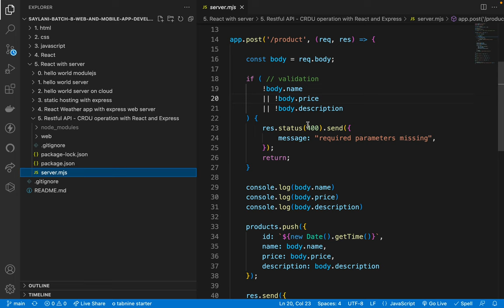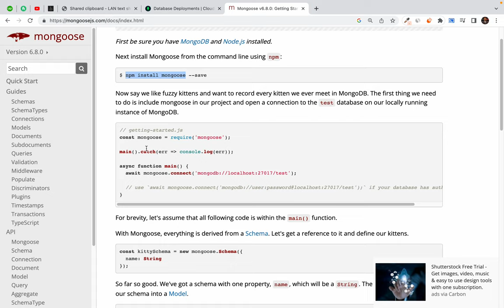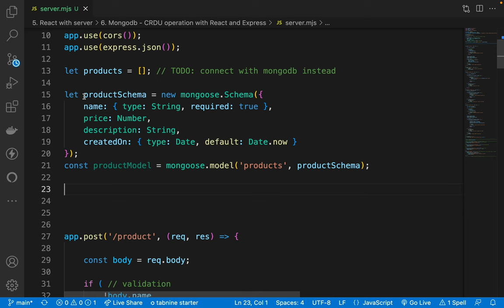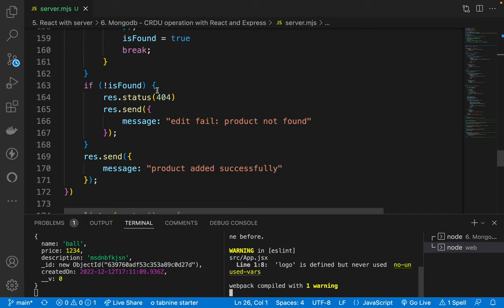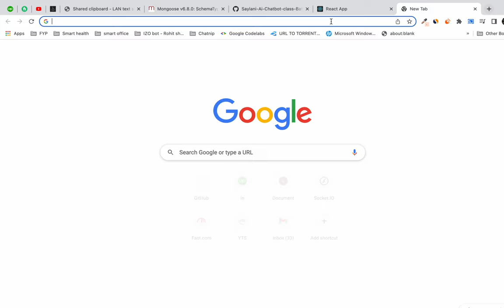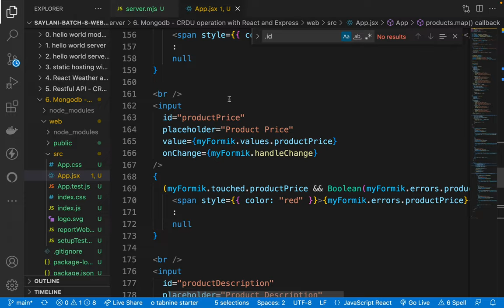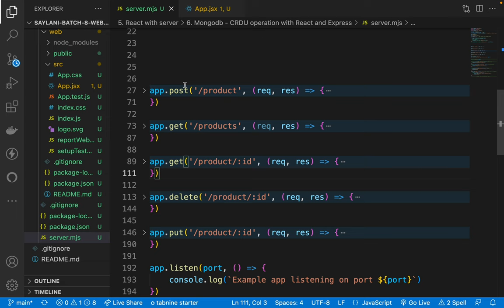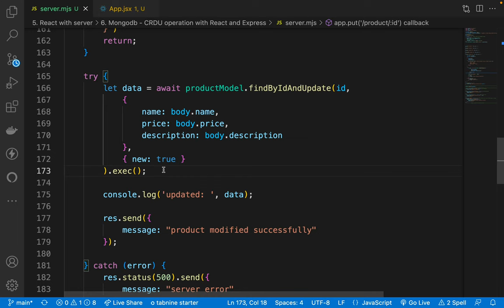73. Introduction to MongoDB - CRUD operation without database